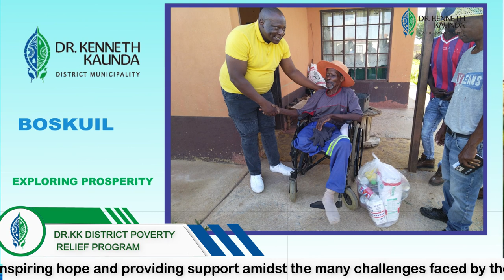DR.KENNTH KAUNDA DISTRICT MUNICIPALITY POVERTY RELIEF PROGRAM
Residents of Dr Kenneth Kaunda District Applauds the Executive Mayor Cllr Nikiwe Num and officials for consistently  inspiring hope and providing support amidst the many challenges faced by the community .